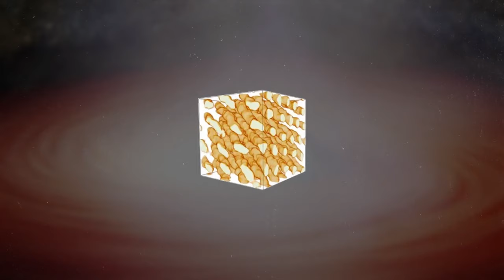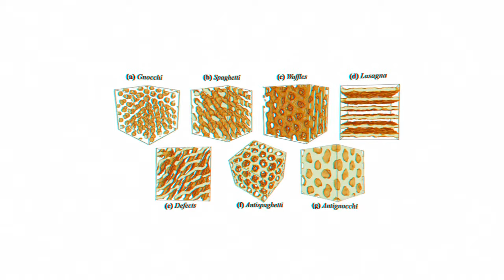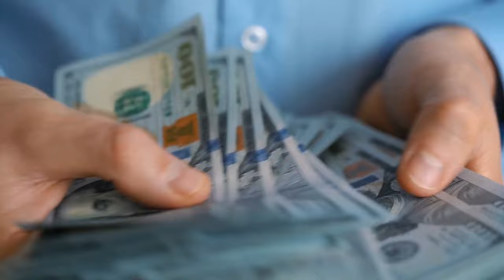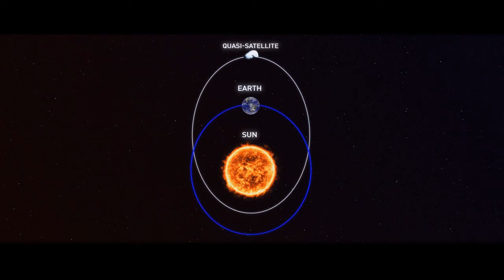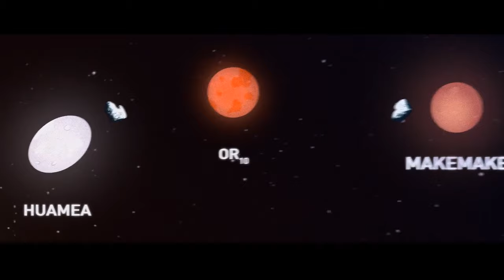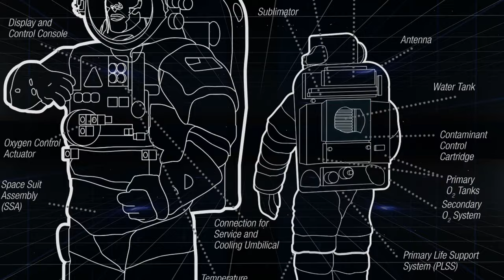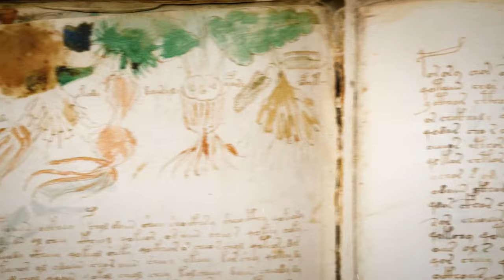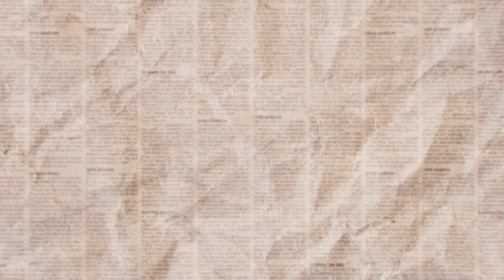NASA received the strangest material in the universe and HID IT! What's so dangerous about it?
In the latest space news, NASA, utilizing the James Webb Space Telescope, has unveiled the discovery of the strongest material in the universe, a breakthrough featured in our upcoming 2024 documentaries. This revelation, highlighted in "Bright Side Space" and various science channels, delves into the mysteries of planets across our solar system, including Venus, Saturn, Jupiter, Mars, Mercury, Neptune, Uranus, and the enigmatic Planet 9, extending to the outer reaches where Pluto and Nibiru (Planet X) reside. Join us for a universe size comparison and explore the strangest planets, the Fermi Paradox, and how the universe works, all woven into an engaging space documentary that expands our understanding of science news and the cosmos.